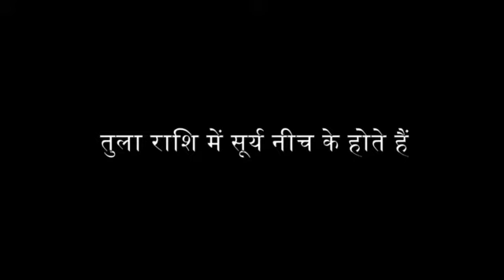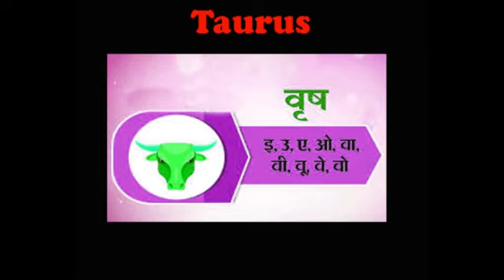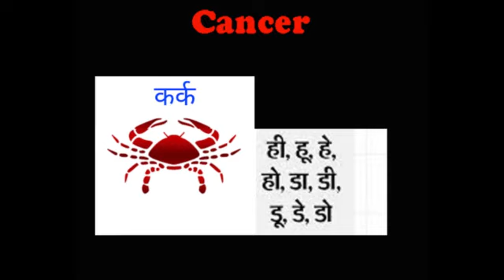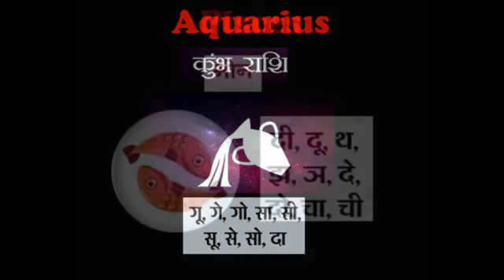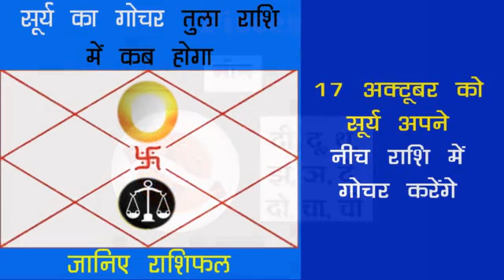surya tula raashi mai gochar kab hoga तुला संक्रांति राशिफल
Tula sanktranti kab hai 2022 mai, सूर्य तुला राशि में कब प्रवेश करेंगे, क्या असर होगा 12 राशियों पर, जानिए राशिफल हिंदी ज्योतिष में, सूर्य तुला राशि में होने पर क्या होता है?, क्या तुला राशि में सूर्य कमजोर है?, सूर्य तुला राशि में कब तक रहेंगे?, tula sankranti kab hai ?|

सूर्य हर महीने राशि परिवर्तन करते हैं जिसका असर देश और दुनिया पर दिखाई देता है साथ ही 12 राशि वालो के जीवन में भी बड़े बदलाव होते हैं | सूर्य ग्रह नेतृत्त्व क्षमता, पिता, अधिकारी वर्ग, यात्रा, नाम, यश आदि का प्रतिनिधित्त्व करता है|

२०२२ में 17 october को लगभग रात्रि को  7:08 पे सूर्य कन्या राशि से निकल के तुला राशि में गोचर  करेंगे, यहाँ पर पहले से केतु ग्रह मौजूद है जिसके कारण सूर्य ग्रहण योग बनेगा  |

ध्यान रखने वाली बात ये है की तुला राशि में सूर्य नीच के होते हैं |

सूर्य के तुला राशि में प्रवेश को तुला संक्रांति/tula sankranti कहते हैं |

Tula sanktranti kab hai 2022 mai, सूर्य तुला राशि में कब प्रवेश करेंगे, क्या असर होगा 12 राशियों पर, जानिए राशिफल , tula sankranti kab hai
Surya tula rashi mai kab pravesh karenge

Read in english about when will sun transit in libra sign?

आइये जानते हैं सूर्य के tula राशि में गोचर का क्या प्रभाव होगा 12 राशियों पर :
पढ़िए राशिफल इस लिंक पे :